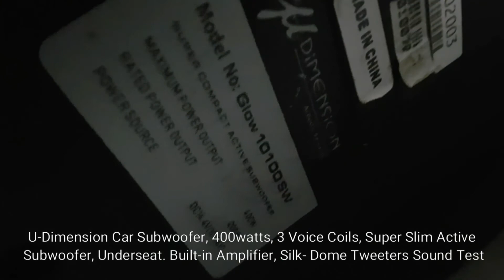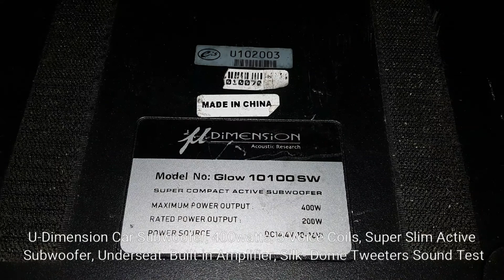U-Dimension Car Subwoofer,400watts,3 Voice Coils, SuperSlim Active Sub,Underseat.Built-in Amplifier,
U-Dimension Car Subwoofer, 400watts, 3 Voice Coils, Super Slim Active Subwoofer, Underseat. Built-in Amplifier, Silk- Dome Tweeters Sound Test